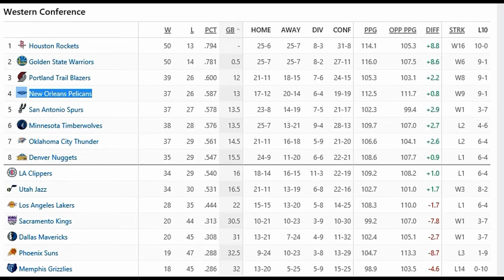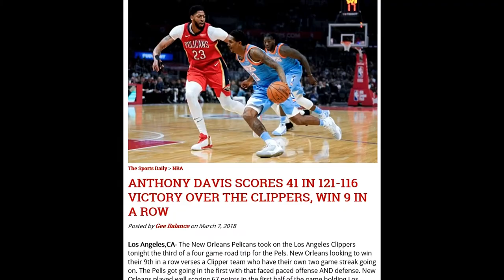Big Q's Rebuttal To Stephen A Smith's "No Expectations For The Pelicans"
Big Q rebuttals ESPN's Stephen A Smiths "NO Expectations For The Pelicans.